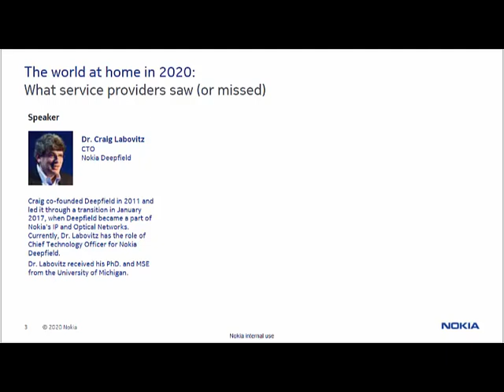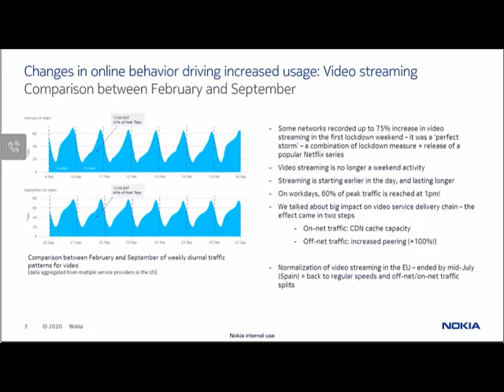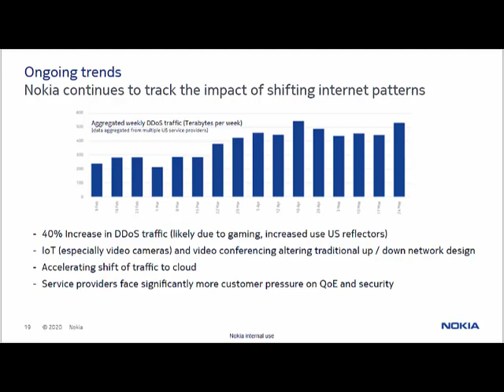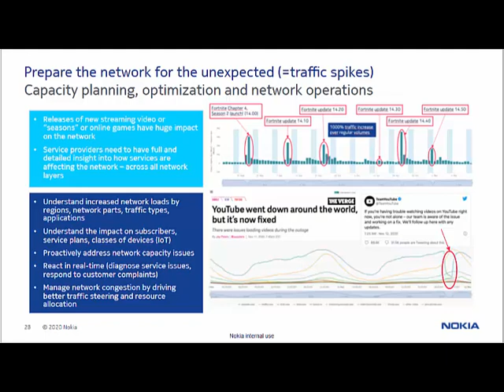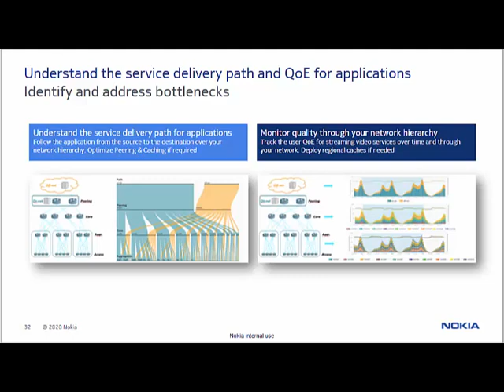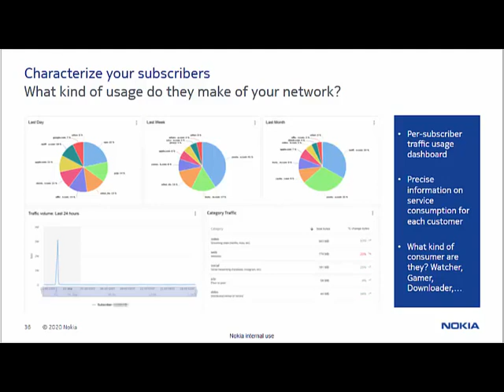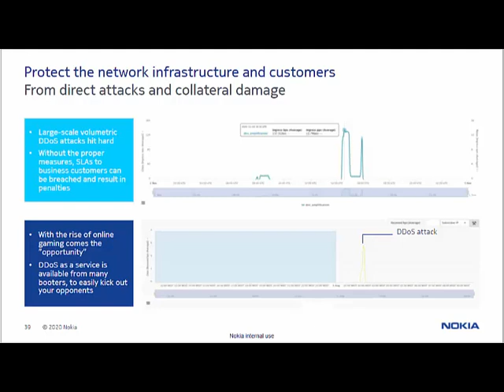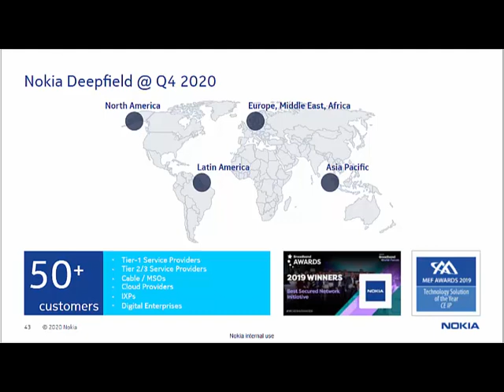Nokia Deepfield Network Intelligence Report 2020: Networks in 2020 (November 2020 webinar)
The COVID-19 pandemic uprooted our lives and changed the ways we use the internet – maybe forever.

Service providers saw tectonic changes to traffic patterns and volumes in their networks: traffic growths that normally happen in 12-18 months happened in a couple of weeks. The need to protect network infrastructure and services is more important than ever.

In this session (live-streamed in November 2020), we shared share our findings of the pandemic's most significant outcomes on the internet and service provider networks. Our Nokia Deepfield expert team took a deep dive into traffic patterns and volumes, and explored the network impact of video streaming, gaming, video conferencing and DDoS.

Big data-driven network analytics can transform your network and service capabilities — and give you the confidence to keep innovating and delivering flawless service and loyalty-building customer experiences.

In this recording, we covered new internet traffic patterns in 2020 - what service providers saw (or missed). We also ventured beyond COVID-19 and shared ideas on how to regain control of your networks and services with holistic network visibility.

Speakers
Dr. Craig Labovitz, CTO
Guiu Fabregas, EMEA Business Consulting

Moderator
Alex Pavlovic, Director of Marketing

all from Nokia Deepfield